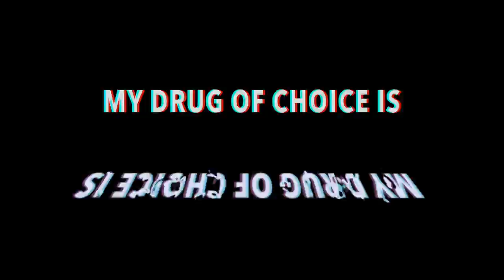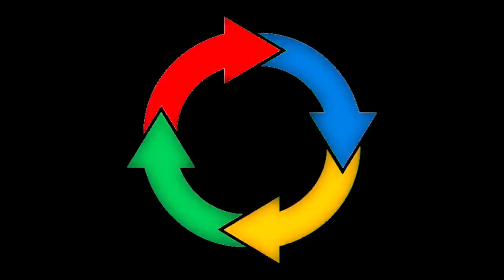Blind Art - Faint Echoes (Official Music Video) (Music by Coffey)